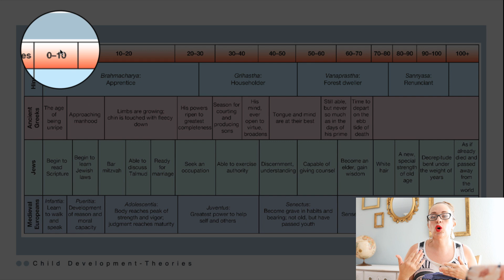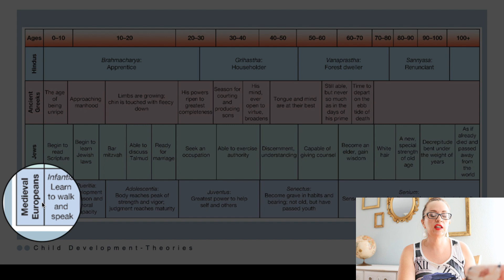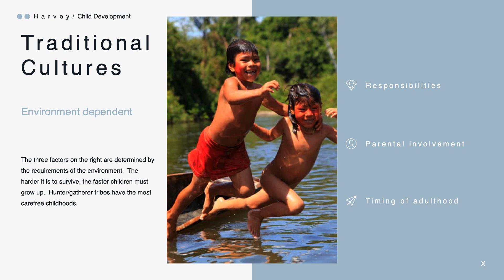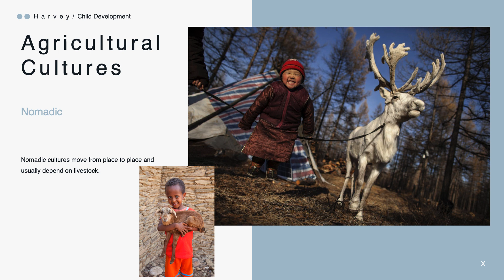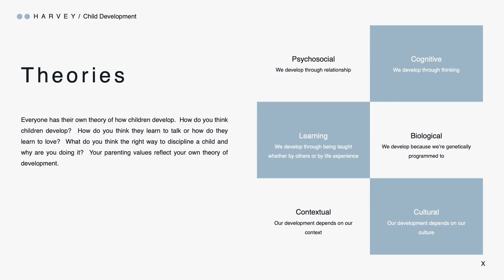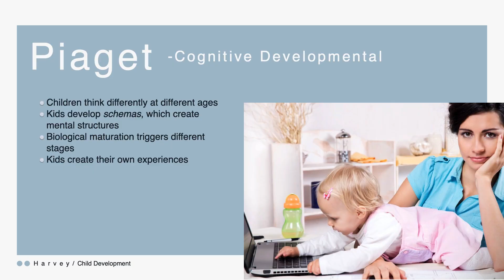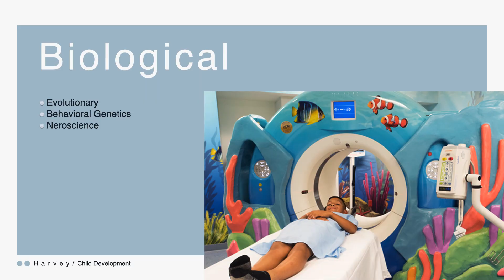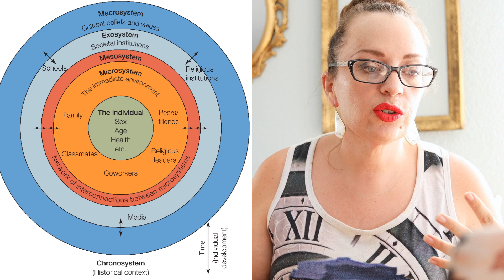Ch 2 Theories of Child Development